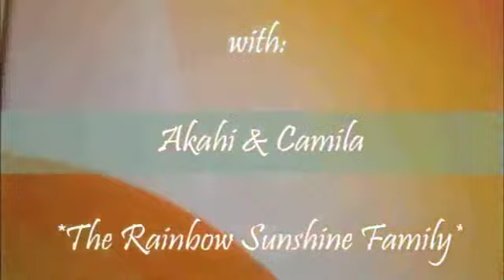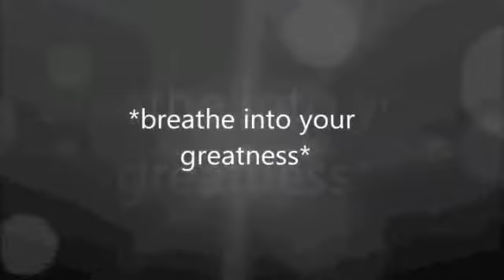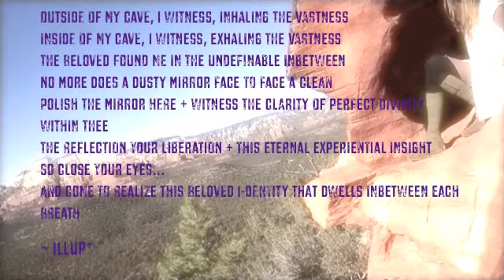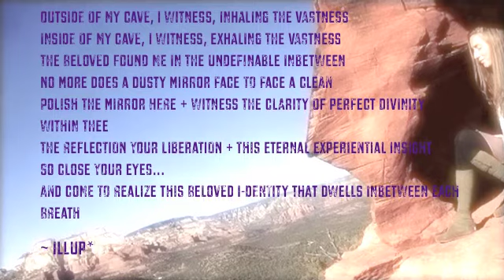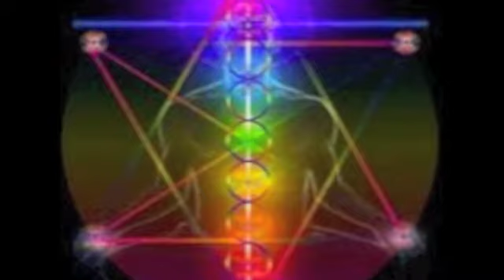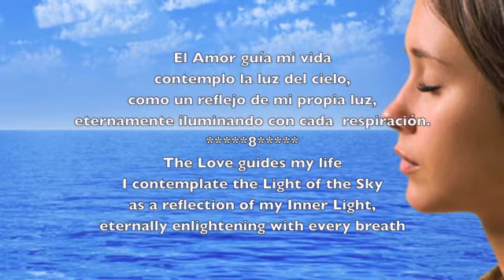Alegria*TV Show #6- Body of Light, Acupressure and wellness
Today, a new adventure in Alegria*TV. Art expressions in poetry with Illup*, a great treat for you with Jenna Schroeder sharing an Acupressure session to put in practice with yourself and those  you love.  Also, Akahi* sharing the perspective of non-separation and answering your question about the Light Body-Merkaba, and a new affirmation to love your reality and expand your joy.

Breathe into your greatness*

presented in english and spanish

Alegriai* Conscious Television with Akahi & Camila from *The Rainbow Sunshine Family*
Be a participant witness of the planetary awareness with Akahi & Camila in this TV space directed toward the human self-empowerment and planetary harmony.Questions and answers to conscious themes such as breatharianism, life style, health, nutrition, self-sustainability, natural house building, nature preservation and new green technology, new era, meditation, yoga and fitness, among infinite themes that you can recommend us to consider in the show.

*Ricardo Akahi travels around the world with the mission to raise consciousness in humanity by sharing the revolutionary freedom to heal, nourish and live on light*
Scientific research on the breathing therapies and processes that they currently share worldwide has proven an increase in the amount of life force in the energy field, resulting in longevity, in a balancing of the functions of the nervous system and internal body organs, as well as generating lasting mental and emotional clarity and healing.

“The female body is Beautiful and Intelligent, and as we unlock the keys to our feminine Light Body we experience the exciting and everlasting connection with a new Source of Energy, capable of miraculous healing, nourishment, and illumination of life.” ~ Camila*